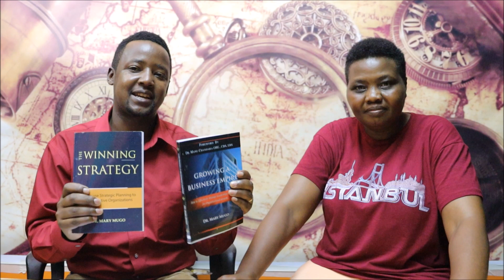Leadership and Integrity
Many people confuse position with leadership.Others don't quite understand what integrity is all about.Integrity is everything in Leadership.Find out more in this video
Dr Mary Mugo is an Author,Consultant,International/Motivational Speaker and a Senior Lecturer in a Public University.Remember to subscribe for more life changing videos.Together we can positively affect lives.Like,Share and Leave a Comment.